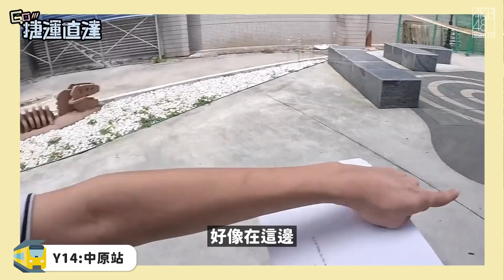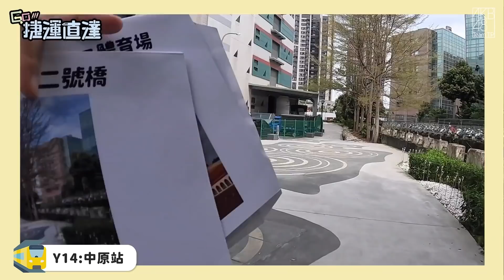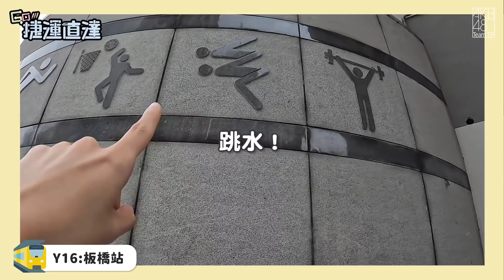AKB48 Team TP｜GO！捷運直達 EP.22 – 新北環狀線 (上集)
捷運直達企劃來囉
這次有不一樣的任務喔！！！

在「環狀線闖闖關」任務中
究竟三位成員會發生什麼有趣的事情呢
快跟上晴留逸的腳步去一探究竟囉

🎁【GO！捷運直達抽獎活動】🎁
於AKB48 Team TP官方IG進行
欲參加活動者請至活動頁面查詢詳細內容

※本節目遵守指揮中心相關防疫規定
✅ 鎖定更多 AKB48 Team TP 的最新消息，請至以下網站